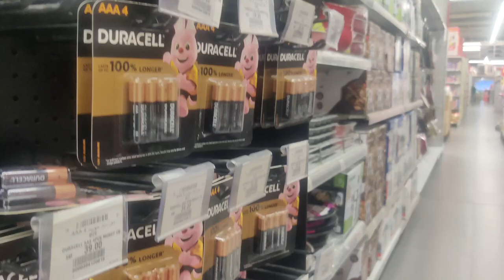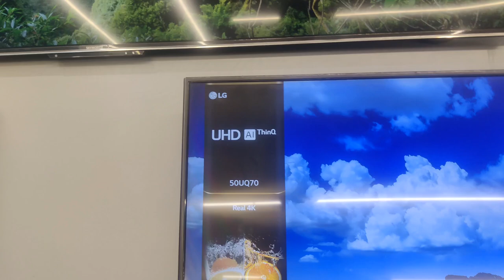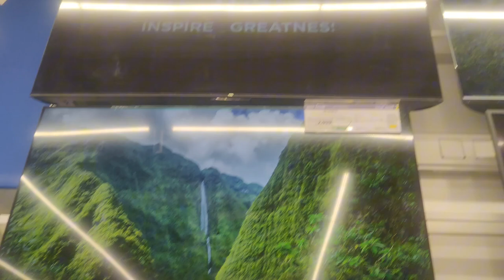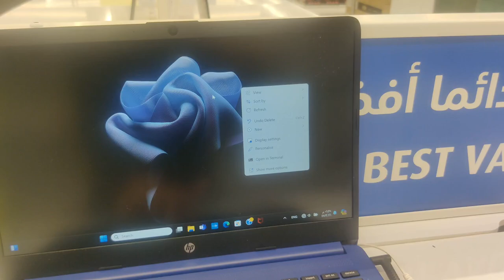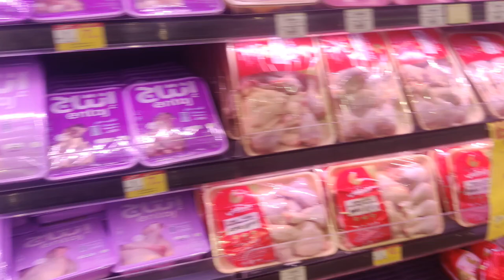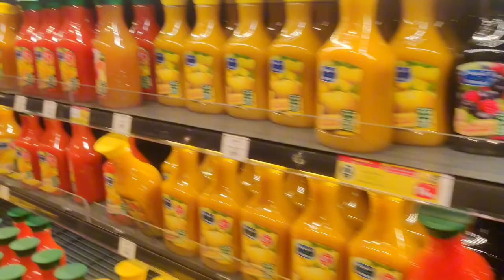Riyadh Panda Market | Saudi Arabia vlog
hi guys Assalamualaikum welcome to our new vlog in this vlog we will go to market this vlog is very entertaining and interesting.